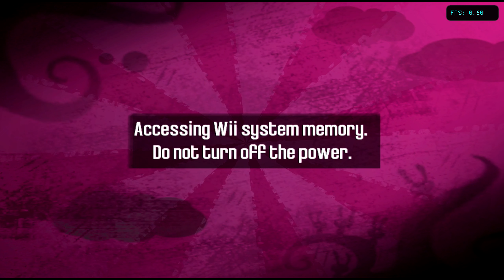Rayman Raving Rabbids | NVIDIA SHIELD Android TV | Dolphin Emulator 5.0-13712 [1080p] | Nintendo Wii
Rayman Raving Rabbids running on the NVIDIA SHIELD Console Android TV Nintendo Wii Ware using Dolphin Emulator (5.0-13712)

This video shows off gameplay ofRayman Raving Rabbids for the Nintendo Wii using the Dolphin Wii / Gamecube emulator for Android.  With Dolphin you can play the best Wii games, such as Mario Galaxy 1 and 2, The Legend of Zelda: The Twilight Princess, Metroid Prime 3: Corruption, Super Smash Bros. Brawl, Kirby's Return to Dream Land, New Super Mario Bros. Wii, Wii Play, and Mario Kart Wii.